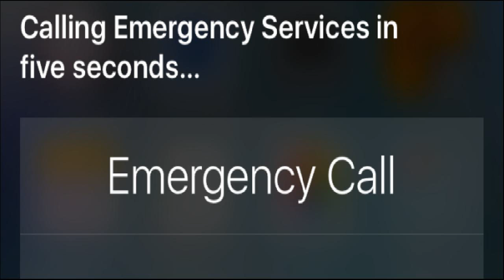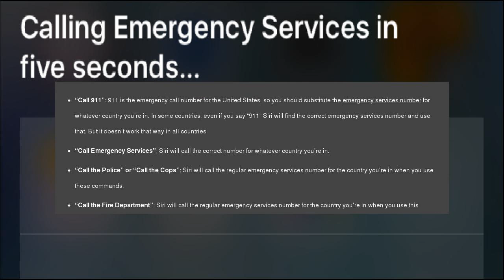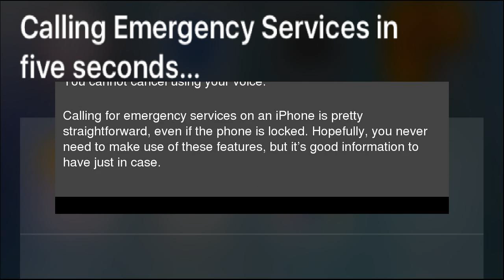How to Make an Emergency Call on an iPhone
There’s an emergency and you have to use someone else’s locked iPhone to call for help. Or, you need to call for help using your own iPhone, but it’s out of your reach or you’re not able to dial a number. The iPhone comes equipped to help out in both these circumstances by providing a dialing keypad for emergency use, and the ability to make an emergency call with&nbsp;Siri (assuming she’s turned on and ready to use hands-free). How to Make an Emergency Call on an iPhone